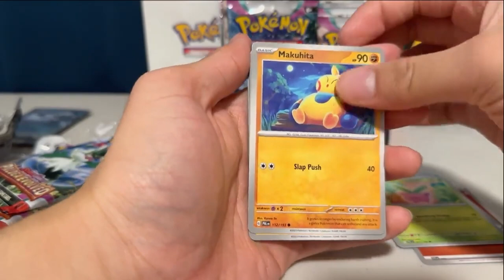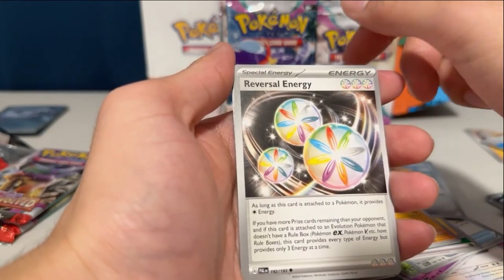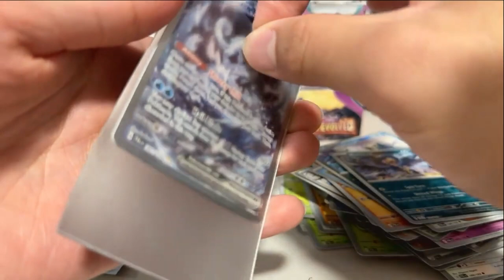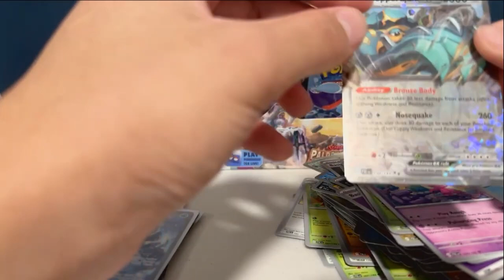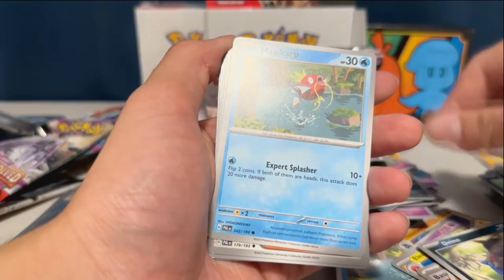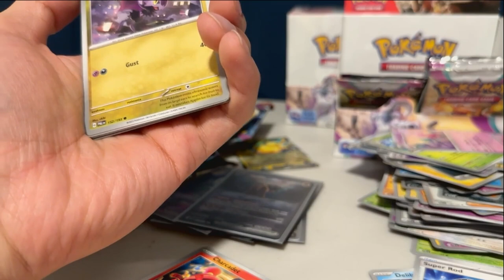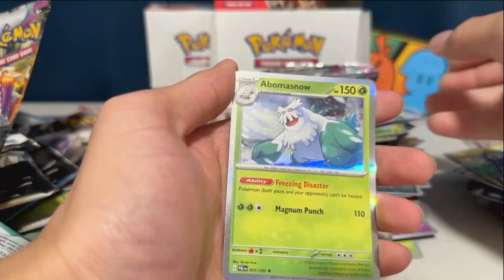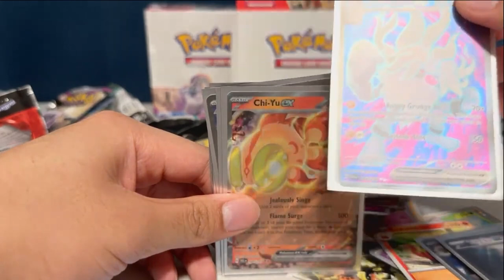Booster Box Opening! Pokemon Paldea Evolved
00:00 Opening
34:45 Haul